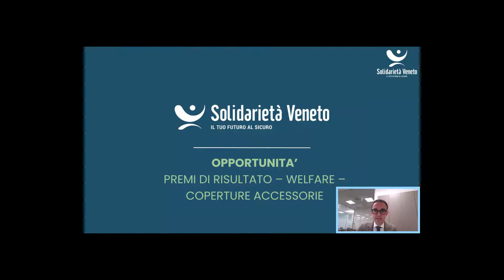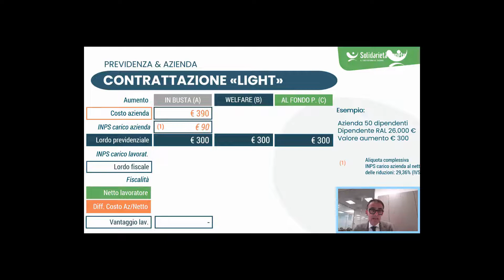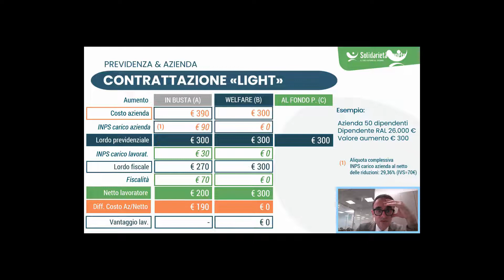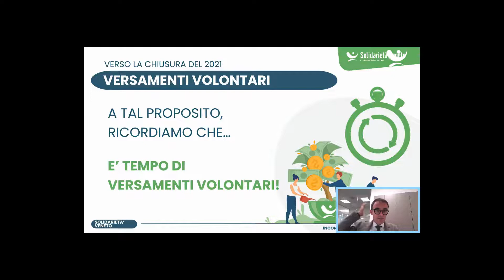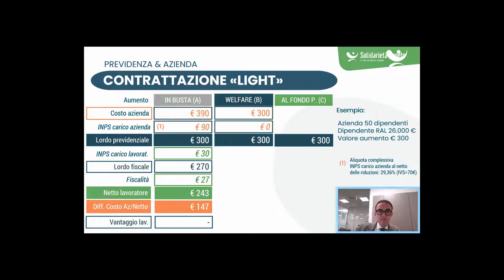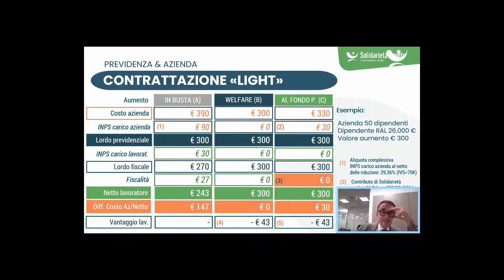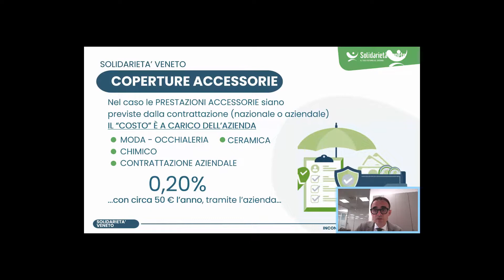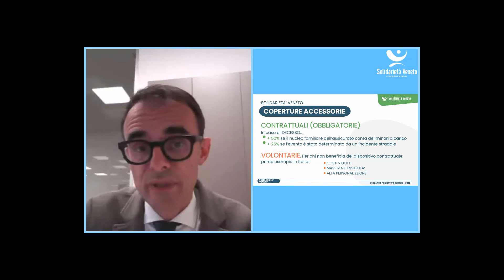Incontro Formativo Aziende - Parte 3: Premi di risultato, welfare e prestazioni accessorie.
Novembre, mese di formazione per Solidarietà Veneto: il fondo pensione regionale propone il tradizionale momento di confronto con aziende e consulenti del lavoro per condividere gli ultimi aggiornamenti sulla gestione del risparmio e la pianificazione del risparmio a lungo termine.

In QUESTO VIDEO: Risparmio previdenziale, peso burocratico o strumento da valorizzare? Il Direttore Generale, Paolo Stefan, approfondisce il tema relativo alla contrattazione, premi di risultato, welfare aziendale e prestazioni assicurative accessorie.

Nei prossimi video:
• Mercati finanziari: la tempesta perfetta. Guerra, speculazione, crisi energetica, inflazione e rialzo dei tassi
• Inflazione e rivalutazione del TFR. I vantaggi della previdenza complementare
• E se arriva la crisi? Cosa può offrire il fondo (a lavoratori ed aziende)